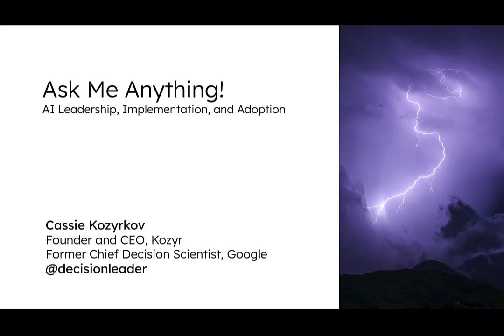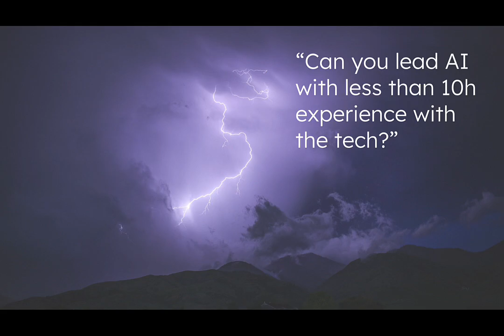Ask Me Anything! Cassie Kozyrkov on GenAI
Cassie answers your generative AI questions during a Maven lightning lesson (recording

Questions answered:
1) “Should we still learn traditional AI?”
2) “Most execs have almost no exposure to AI, yet they're expected to lead. Can you lead AI with less than 10h experience with the tech?”
3) “Doesn’t the AI performance speak for itself?”
4) “How do you know that you’re succeeding at GenAI?”

Eager for more?